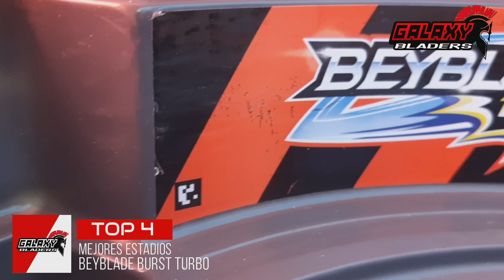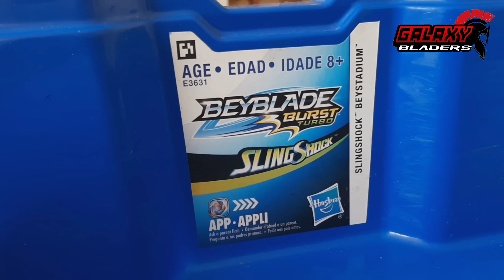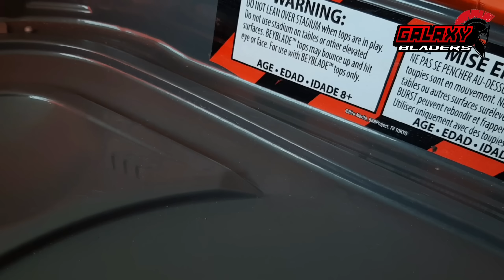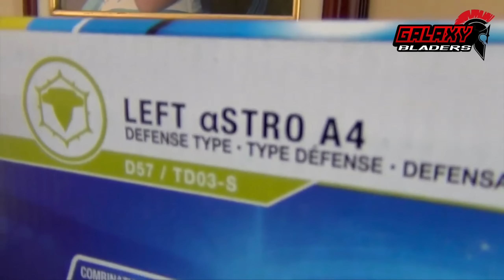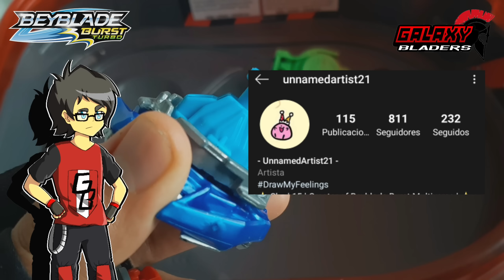Top 4 Estadios MÁS INCREÍBLES de BEYBLADE BURST TURBO (Slingshock!)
🔴 Canales :O